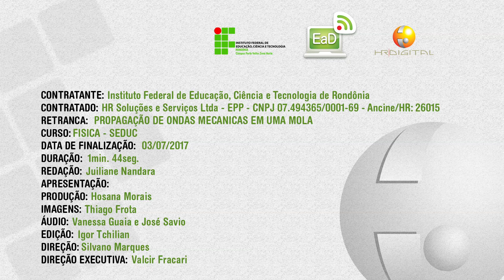Tutorial - Propagação de ondas mecânicas em uma mola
Vídeo de apoio às aulas de Física, sobre a propagação de ondas mecânicas longitudinais e estacionárias em molas. IFRO - Instituto Federal de Rondônia.